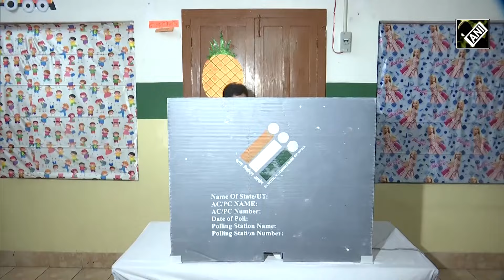Kumari Selja | Congress leader Kumari Selja Casts Her Vote From Hisar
Congress leader and Lok Sabha MP, Kumari Selja casts her vote from Hisar Constituency in Haryana Assembly Election.